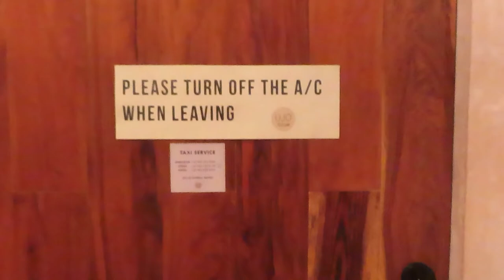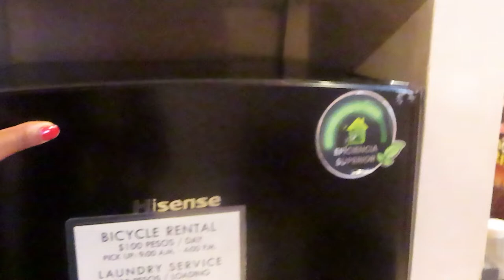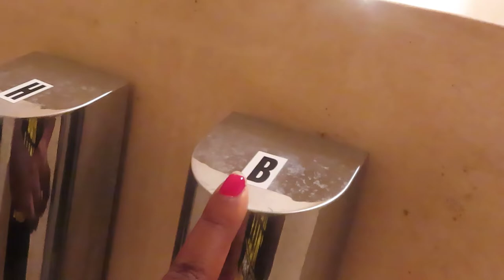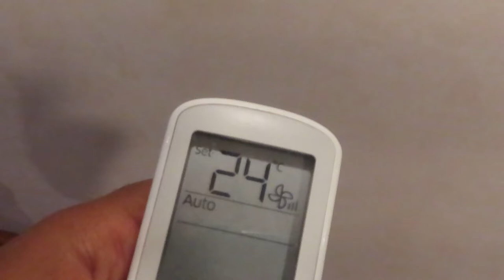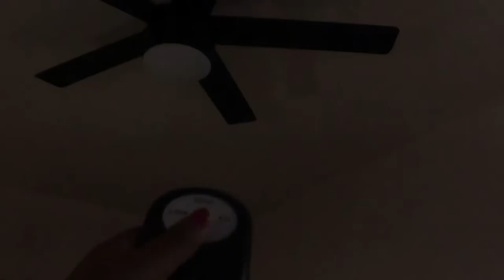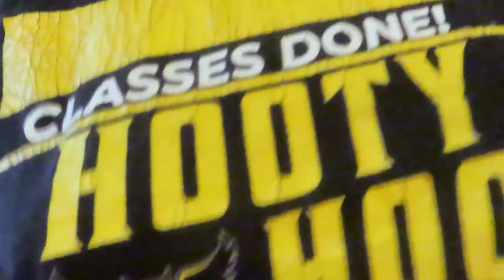Mystery Vacation (??) TRAVEL VLOG - Apartment Tour, Missed My Flight?!, FIRST SOLO TRIP